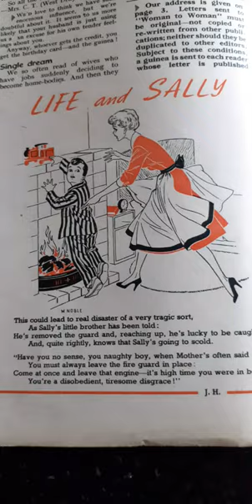SOMEONE CALL SOCIAL SERVICES!!!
This poor little boy has reached over an open fire which his mother has failed to put a fire guard in front of ! So she sends him to bed and calls him a disobedient, tiresome disgrace ! no wonder kids end up with mental health issues! This is an illustration from woman magazine 1955.